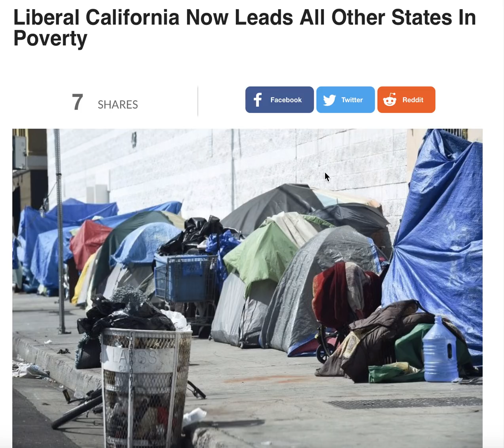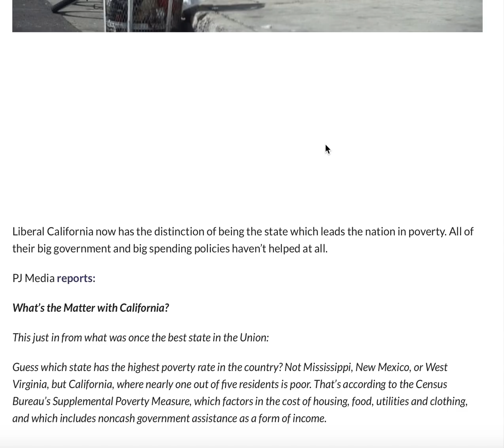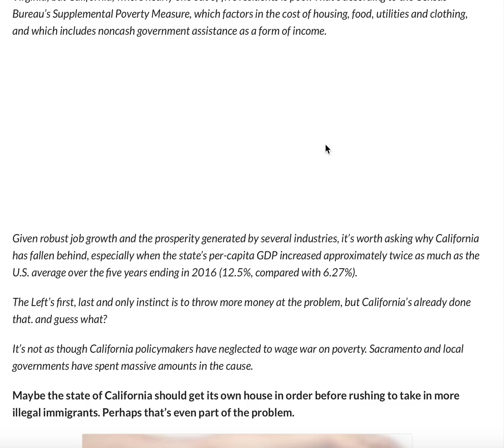LIBERAL CALIFORNIA NOW LEADS ALL OTHER STATES IN POVERTY!